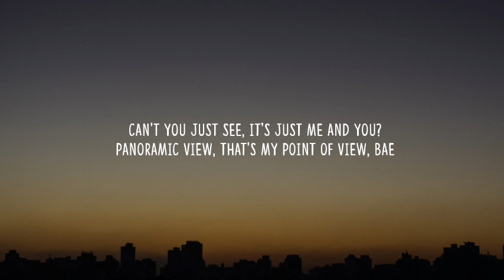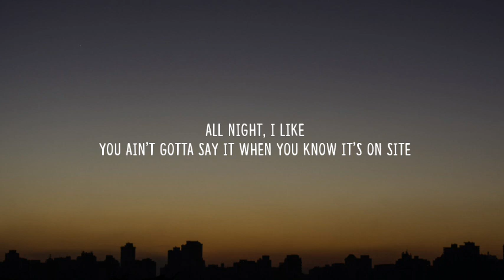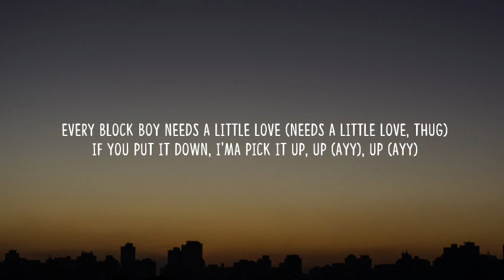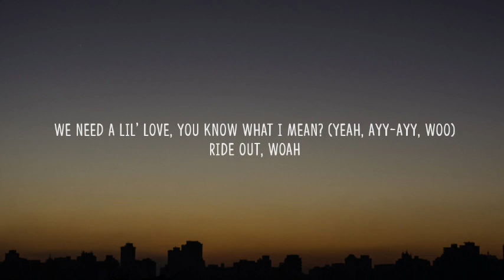Doechii - What It Is (Solo Version) (Lyrics)